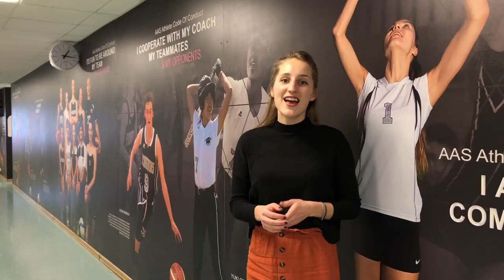Bringing Amsterdam to Moscow - by Sanne & Carlijn HvA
Sanne and Carlijn have been working at a fundraising event, enjoying the Russian ballet. And of course, they continue their adventure in Moscow.